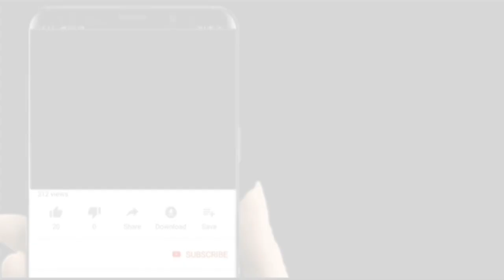WANAFUNZI WA PEMBA WAPATIWA MSAADA